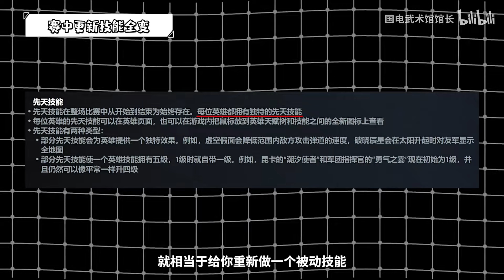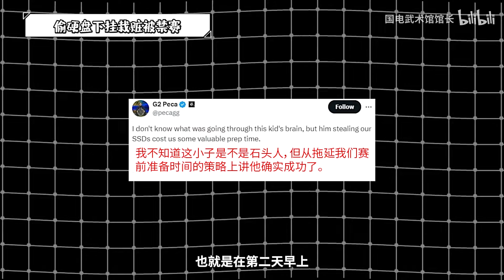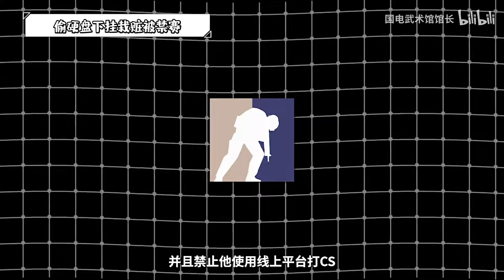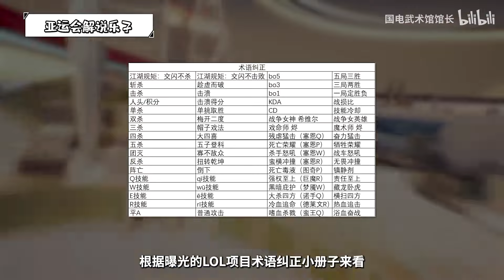CS職業比賽偷對手硬盤下外掛栽贓被禁賽！主辦方：啊？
本影片由 国电武术馆馆长 製作播出
I apologize for any inconvenience this may have caused.
如果你認為該影片的內容侵犯了你的版權，請立刻聯繫我。我們將以最快速度處理。